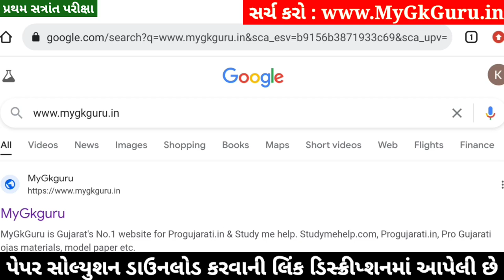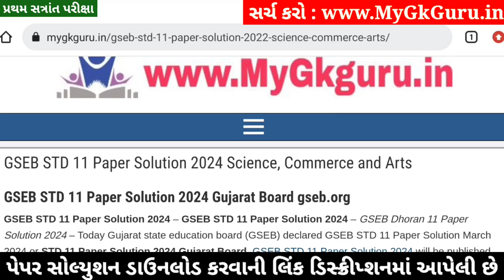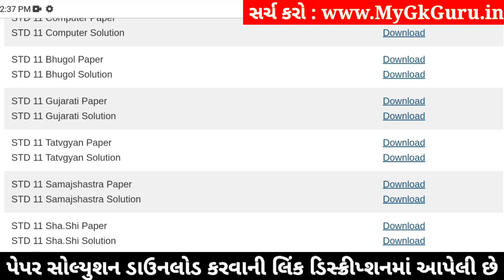STD 11 Tatvagyan Paper Solution 2024 50 Marks, STD 11 Tatvagyan First Exam Paper Solution 2024